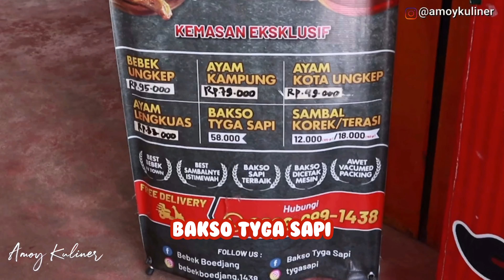Mukbang BAKSO ISTIMEWA PALING ENAK !!! MUKBANG KULINER PONTIANAK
Jangan ngaku pecinta mie ayam dan bakso kalo kamu masih belum pernah cicipin yg satu ini..

Ini mie ayam dower super banget dari bakso TYGA SAPI  dan unik karena mie ayamnya special banget. Ga cuma mie nya kenyal dan topping komplit. Tapi di sini kamu bisa request level pedas dari 1-10 loch. Dan di ulek langsung dari cabe segar. Yg udah pasti rasanya lebih nendang 😍

Kalo kamu doyan bakso kamu bisa cobain menu Bkaso Iga Istimewa dengan topping iga dan bakso melimpah. Porsinya juga lumayan besar.
Untuk iga nya, bukan tulang nya aja tapi juga banyak daging nya. Dagingnya lembut dipaduin dengan kuah kaldu gurih wangi tanpa Msg.

Kamu juga bisa cobain menu baru nya Bakso Urat dengan baksonya yg krenyesss, dagingnya berasa banget dan serat-seratnya jadi garing-garing gitu.

Dan untuk yg segar-segar nya ada minuman es jeruk kerok khas BTS dari perpaduan jeruk segar dan kerokan daging kelapa.

Kalian bisa pilih mau pakai bihun, indomie, mie tiau loch. Dan di Bakso Tyga Sapi ini tempat luas dengan area parkir yg juga besar. Jadi cocok banget untuk makan belareng teman atau keluarga. Dan kalian ga perlu ragu atau takut, BTS sudah sesuai standard protokol pemerintah. Untuk kebersihannya juga selalu di jaga.

Nah buat kamu, jangan ragu lagi. Langsung aja datang ke cabang BTS terdekat yach...

Tanjung Raya II

Mie ayam dower lv 1-10
Bakso Iga Istimewa
Bakso Urat
Es jeruk kerok